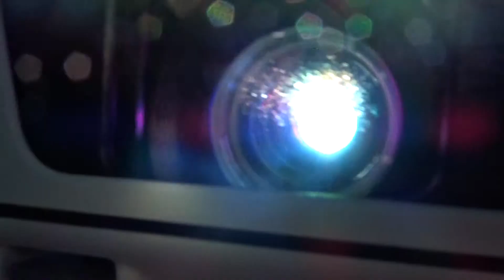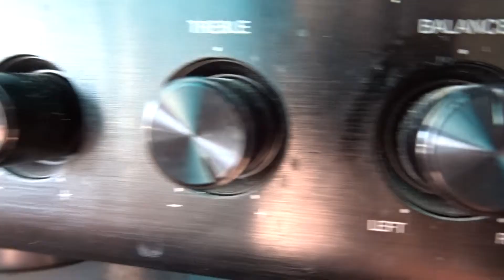man down recorded on sony cybershot DSC-HX80